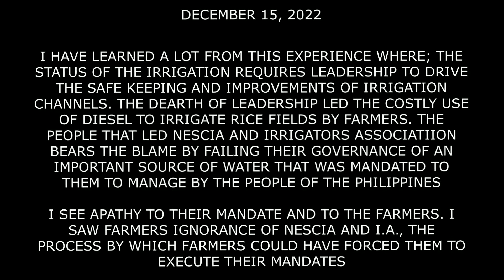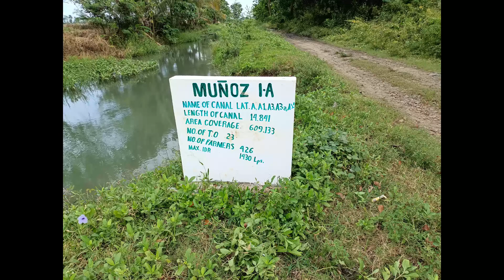Roxas, Isabela - I.A., NESCIA, NIA Desilting irrigation channel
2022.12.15 - The work done lasted 3 days. I learned clearing the channel will take awhile since it took over 15 years for things to build up, therefore it will take weeks, months and years to bring the canal back to some use. I have decided to run for a position that has oversite over the irrigation channels.

There is a failure of leadership from local I.As to NESCIA to NIA and I hope to lead over local I.A. The vote will transpire next year February 2023, details yet not available

What I learned was the channel was left so because no one cared enough by these organization to do something about helping the farmers. Imagine, the amount of pesos spent on buying diesel over the 15 or more years by many farmers, it is staggering